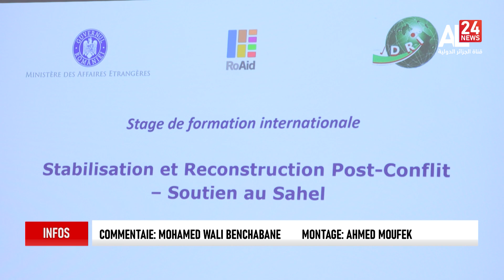AFRIQUE 24 | 15 10 2023